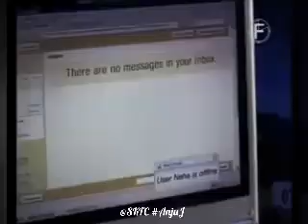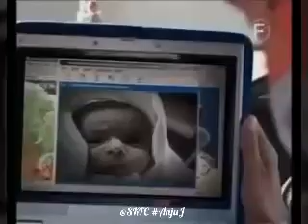Siddhant Karnick in Reliance NetConnect TVC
Throwback...2009

Siddhant in the Reliance NetConnect Ad.

NO MONETARY GAINS ACHIEVED IN UPLOADING THIS VIDEO.
SKFC-SIDDHANITES IS THE OFFICIAL FC YOUTUBE ACCOUNT FOR SIDDHANT KARNICK, ACTOR